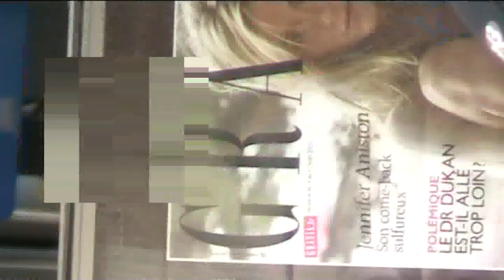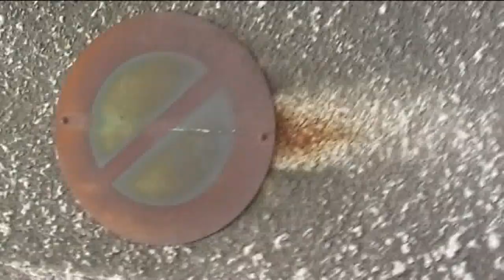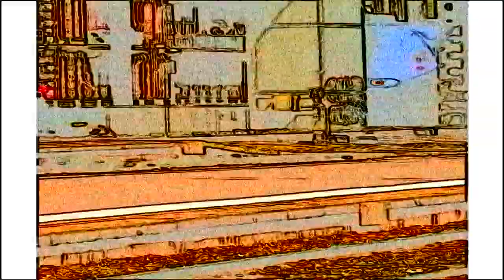Duesta Canaille (Blue Snow part 1)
Daniel Dray : drums
JP Gomez : guitare
Jmechmech : keyboards
Laurent Roquebrun : bass
Prise de son : Fafaman (Meterec GNU GPL)